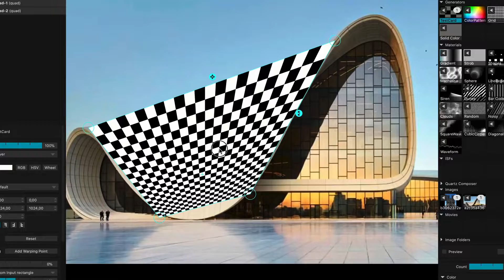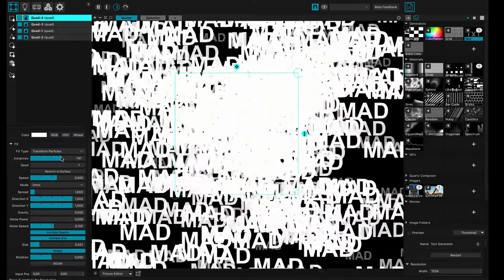MadMapper 4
MadMapper is the ultimate video and light mapping software.
Runs on Mac and Windows. Starts at 399€